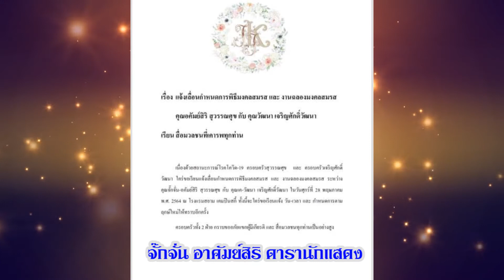จั๊กจั่น -ไฮโซเค เลื่อนงานแต่ง ไม่มีกำหนด เนื่องจากสถานการณ์โควิด-19 ยังวิกฤติ